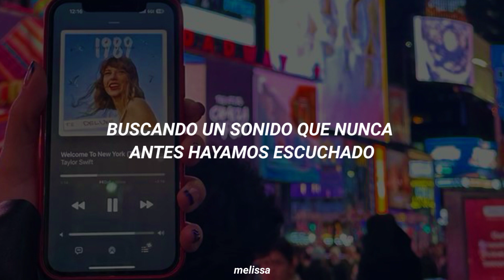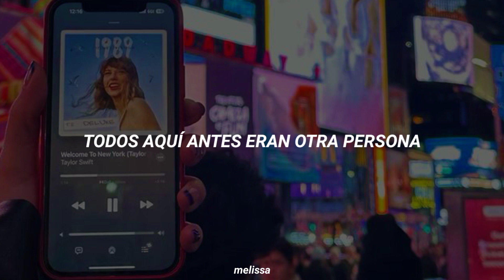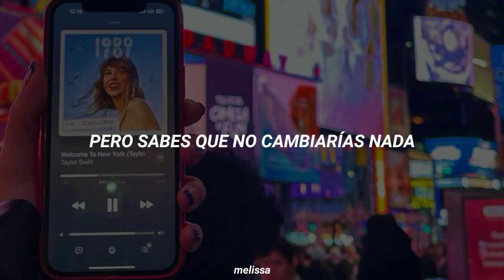Welcome To New York • Taylor Swift (Taylor's Version) | Sub Español.